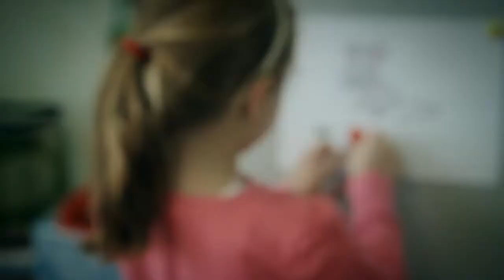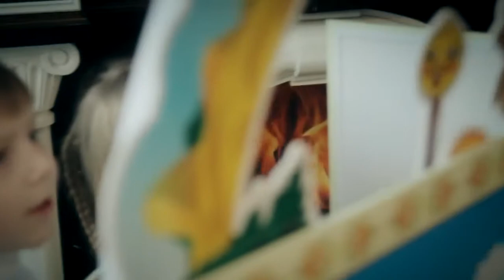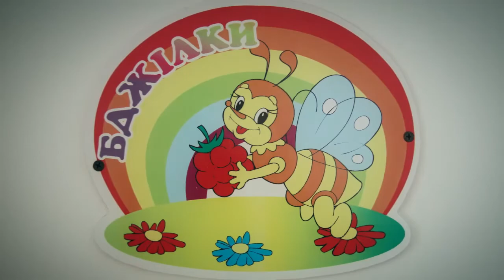Бджілки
Войнівський дошкільний навчальний заклад,
старша група "Бджілки"